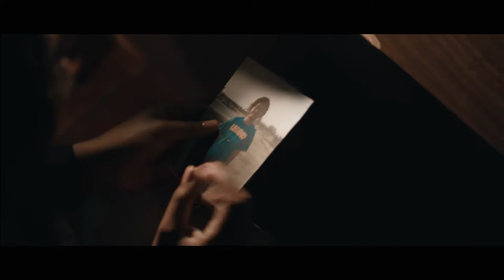"Without Fear" Feature Film Offical Trailer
A detective on the case of a missing person gets more than he was searching for in this action crime thriller.